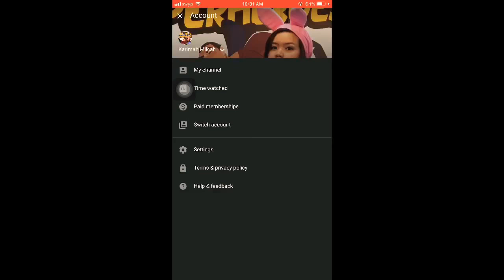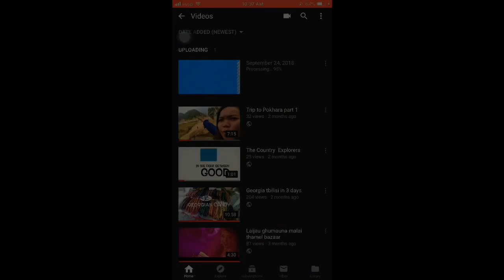How to upload video from ios to youtube(with subtitle)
Hello everyone, today i am uploading video on how to upload a video to your YouTube channel through iPhone 📲.